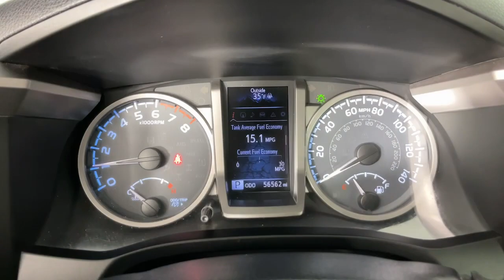2018 Toyota Tacoma Limited Double Cab 5 Bed V6 4x4 AT CO Denver, Arvada, Lakewood, Bloomfield,...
Pre-Owned 2018 Toyota Tacoma Limited Double Cab 5  Bed V6 4x4 AT available at Phil Long Ford of Denver located in 7887 West Tufts Avenue, Denver, CO, 80123. Servicing the Denver, Arvada, Lakewood, Bloomfield, Thorton area.

Looking for your dream car? It could be the  2018  Toyota Tacoma.  You'll be comfortable, connected, and focused on the road or trail ahead in this capable Tacoma. Driver assistance technology including a backup camera comes standard, as does a  composite bed, deck rail system, and no shortage of can-do attitude! The following are some of this vehicles highlighted options: Pre-Collision System, Lane Departure Warning, Sun/Moonroof, Keyless Entry, Navigation System, Four Wheel Drive, Satellite Radio, Fog Lamps, Back-Up Camera, Keyless Start. Feel confident on the road or trail in this capable Tacoma. Come in and take it out for a spin. We're here to make your test drive experience the best it can be.

Additional Comments
Extra Clean GREAT MILES 56 505! FUEL EFFICIENT 22 MPG Hwy/18 MPG City! Limited trim. Nav System Leather Moonroof Adaptive Cruise Control Back-Up Camera Blind Spot Alert 4x4 Premium Sound System Hitch HARD TRI-FOLD TONNEAU COVER ALL WEATHER FLOOR LINER & DOOR SILL P... Aluminum Wheels. READ MORE!KEY FEATURES INCLUDE4x4 Leather Seats Premium Sound System Navigation Blind Spot Alert Back-Up Camera Sunroof Trailer Hitch Adaptive Cruise Control XM Radio AUX Port Bluetooth Aluminum Wheels Keyless Start Dual Zone A/C. MP3 Player Smart Phone Integration Keyless Entry Privacy Glass Steering Wheel Controls.OPTION PACKAGESHARD TRI-FOLD TONNEAU COVER ALL WEATHER FLOOR LINER & DOOR SILL PROTECTOR PKG Door Sill Protectors. Toyota Limited with Midnight Black Metallic exterior and Black interior features a V6 Cylinder Engine with 278 HP at 6000 RPM*.EXPERTS REPORTIf youre looking for a reliable work truck a capable surf wagon a durable dirt-bike hauler a comfortable daily driver or an ultimate off-road adventure vehicle youll like the 2018 Tacoma. -KBB.com. Great Gas Mileage: 22 MPG Hwy. Extra CleanWHY BUY FROM USAt Phil Long we pride ourselves on providing the best customer experience. We offer you the greatest choices best brands and largest selection in the state. Choose from our entire selection of New and Pre-owned vehicles including gas hybrid and electric at Phillong.com because having choices is the American way. Plus always get the best deal. Experience Phil Long and drive Colorado.New Vehicle pricing may not include any upfits or aftermarket items. Please call dealer to verify these costs. Pricing analysis performed on 12/11/2023. Horsepower calculations based on trim engine configuration. Fuel economy calculations based on original manufacturer data for trim engine configuration. Please confirm the accuracy of the included equipment by calling us prior to purchase.Offer is valid through 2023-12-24.